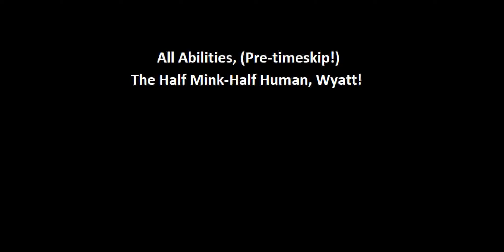Wyatt (All moves, Pre-timeskip.)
So hey, i put a bit more effort in this then my last video, I'm really happy on how this one turned out. I took a lot of inspiration from jvRo's All Enel moves, so shoutout to me homeboy.